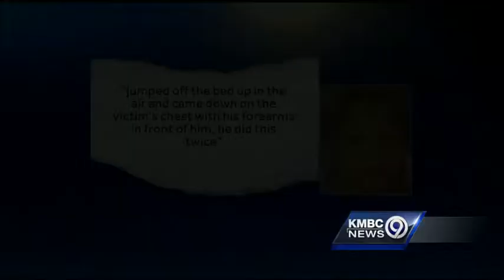Memorial honors toddler killed in horrific abuse case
A memorial has been set up outside a home where a 2-year-old victim in a horrific case of child abuse had lived.